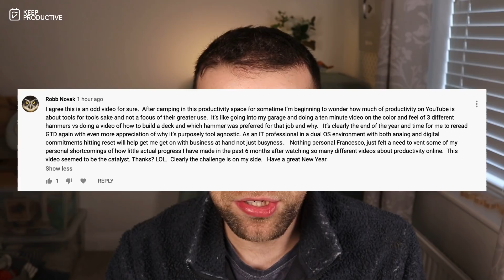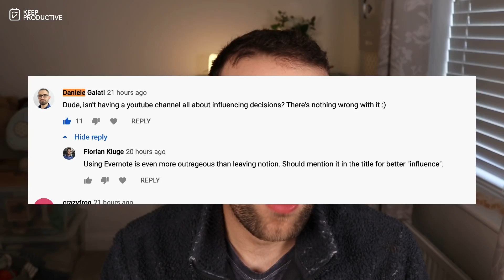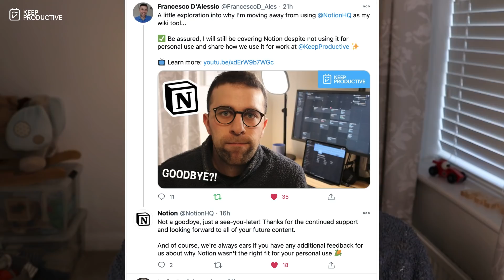Notion to Evernote Switch: Explored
00:00 - Introduction
00:44 - Title of Video
01:07 - Plans with Notion
01:31 - Should you move?
01:53 - Future of Productivity Space
02:40 - August Bradley
03:24 - I use 50 billion apps
04:02 - How I will use Evernote
04:34 - Influence on YouTube

💸 MAKING MONEY